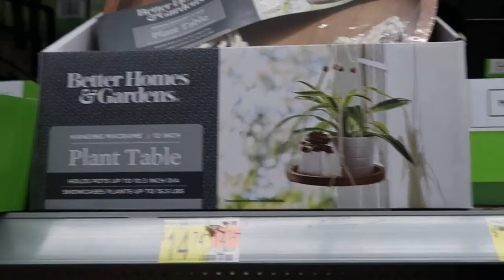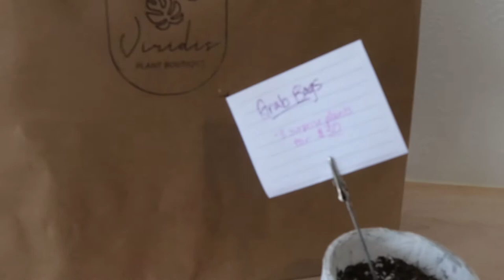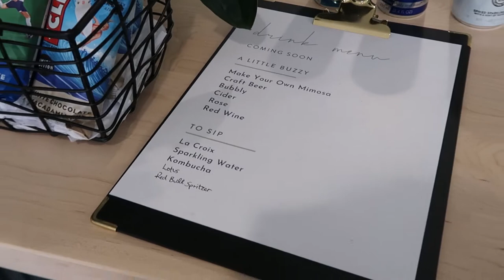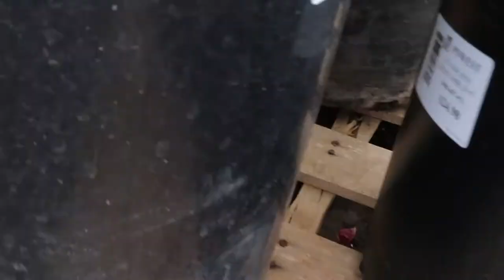BUYING A WISHLIST PLANT!! + Big Box Store Plant Shopping Vlog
Buying one of my top wishlist plants (FINALLY!) and checking out a couple big box stores along the way.